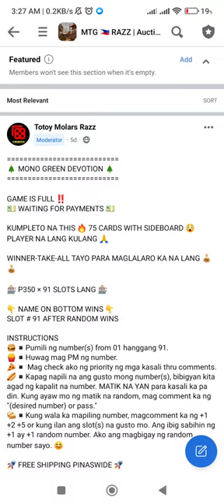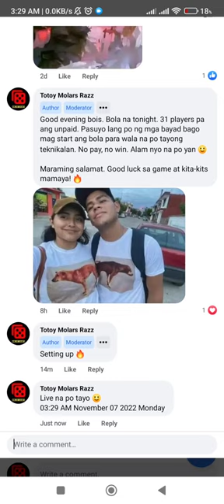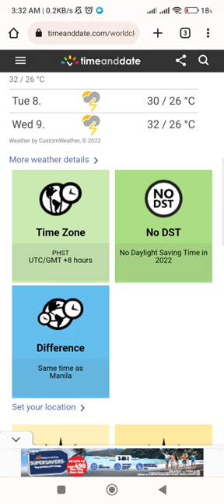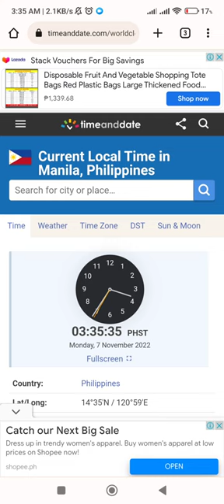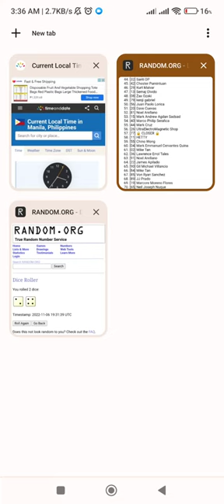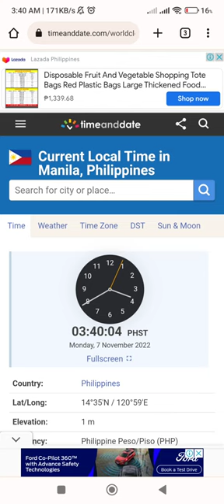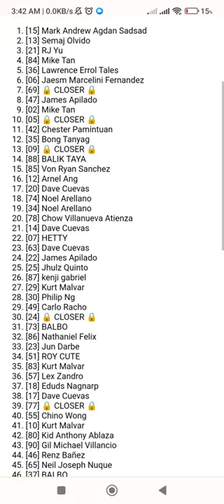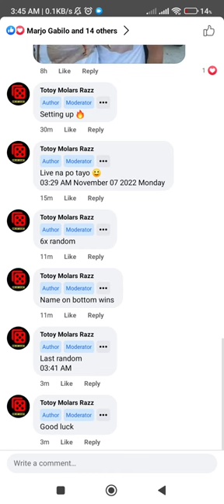MTG RAZZ PH - PIONEER MONO GREEN DEVOTION - NOVEMBER 01 2022